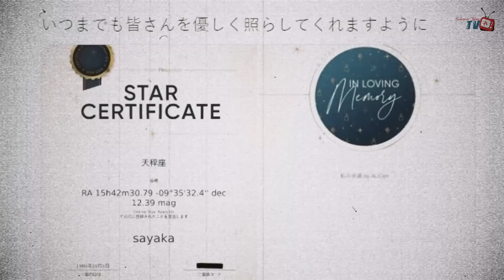สองศิลปินเพื่อนรักที่จากไปในวัยเดียวกัน | Kurosaki Maon & Kanda Sayaka | ALICes【ประวัติศาสตร์ Jpop】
คลิปนี้มาพบกับเรื่องราวของคุณ  Kurosaki Maon (黒崎 真音) หนึ่งในเจ้าแม่อนิซอง ผู้เพิ่งจากไป และคุณ Kanda Sayaka (神田 沙也加) นักร้อง นักแสดงและนักพากย์ชื่อดังที่จากไปเมื่อปีก่อน... พวกเธอเป็นสองนักร้องผู้ล่วงลับและกลายเป็นดวงดาวในวัย 35 ปีเท่ากัน และทั้งคู่นั้นยังเป็นเพื่อนรักกันและทำยูนิตดูโอ้ที่ชื่อว่า ALICes ร่วมกันอีกด้วย ซึ่งในวันนี้ยูนิตนี้ก็ไม่เหลือสมาชิกอีกแล้ว เรื่องราวของพวกเธอเป็นอย่างไร ความรักและความผูกพันของทั้งคู่ที่มีให้กันนั้นเป็นอย่างไร มาชมกันเลย